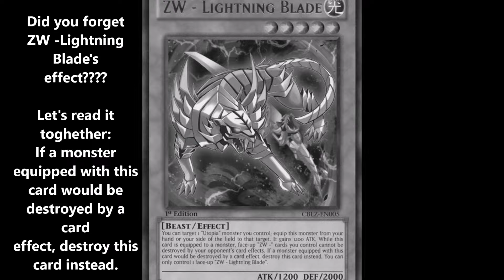Utopia ZW Duels & Deck profile (Anime Style) | So many Pluses & Utopia Lightning OP!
Skip to 13:11 for Deck profile